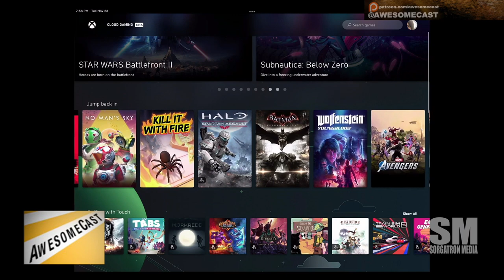Microsoft gaming chief calls for industry-wide game preservation